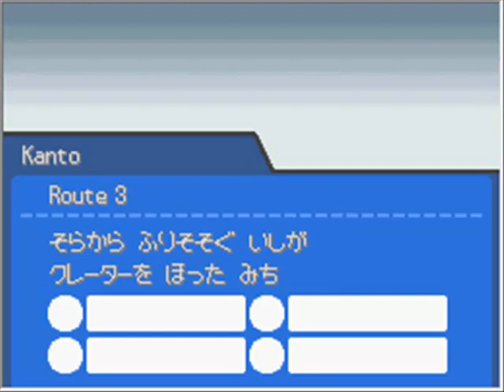Pokemon Soul Silver Walkthrough Part 120 - Der Mondberg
Das hier ist mein Walkthrough bzw. Let's Play von Pokemon Soul Silver/Seelen Silber auf deutsch (german). Ich werde die ganze Story durchspielen und dabei auch einige Events machen ;)
Wir besichtigen weiter den Mondberg und bla :D